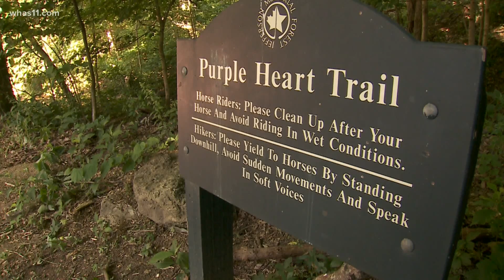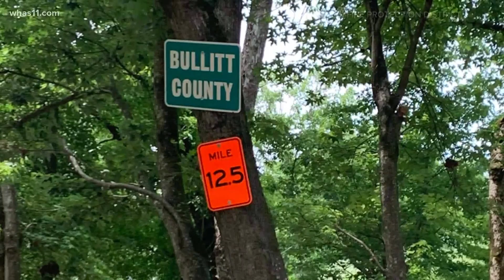Local firefighters share tips for those who may be lost in the woods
WHAS11's Brooke Hasch talked to local firefighters on what to do when you lose your bearings in the woods or on a trail.